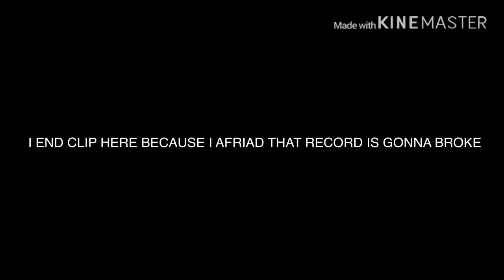3 DUDE TO 1 DIAMOND LOCK [GROWTOPIA ไทย]EP 1.99 No khwan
HAHAHAHAH NO KHWAN

Song that we use!

Title: The Only Girl
Artist: Silent Partner
Genre: Pop
Mood: Happy